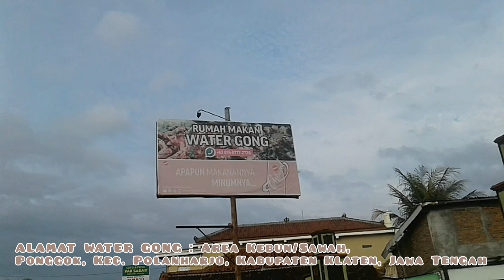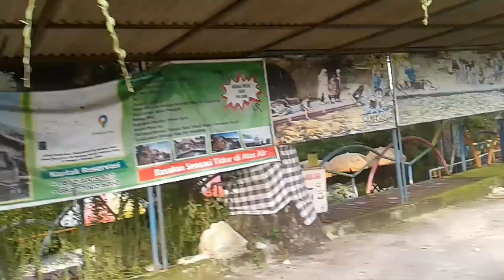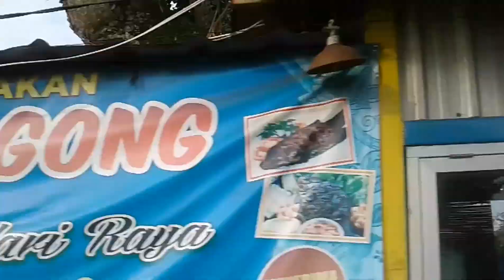Spot Mancing Terbaik Jutaan Ikan Nila Ada Disini | Wisata Sejuta ikan Water Gong Klaten 2022